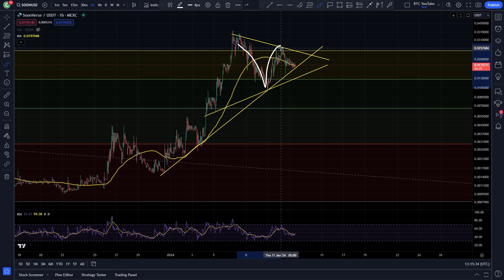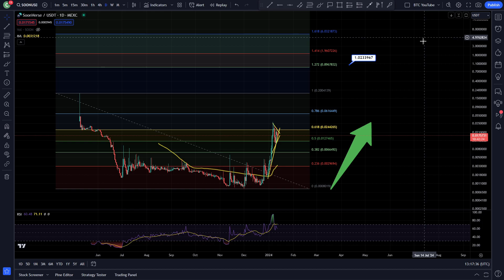$SOON WHAT'S NEXT!? | SOON PRICE PREDCTION | SOONVERSE TECHNICAL ANALYSIS